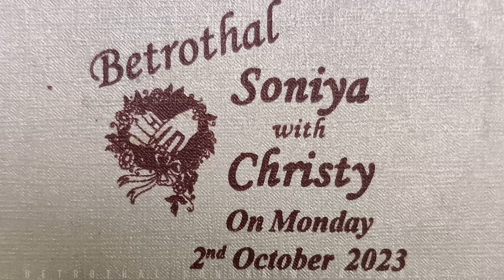betrothal soniya with christy| church prayer chalamattom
kochuparambil